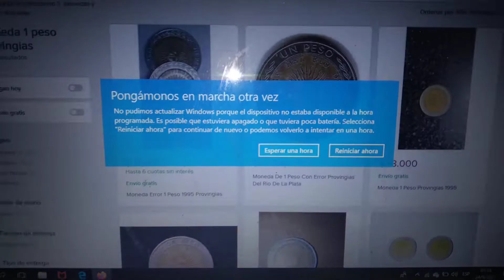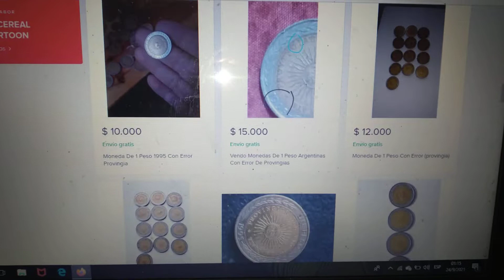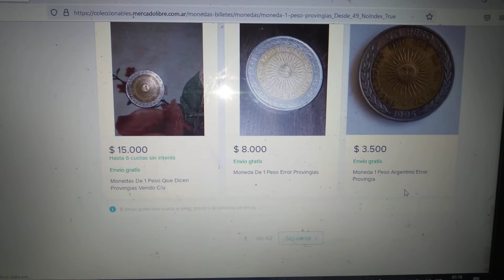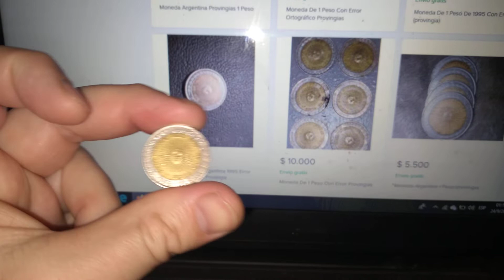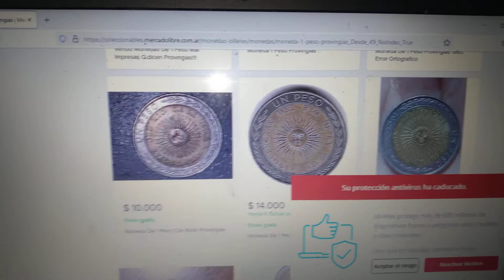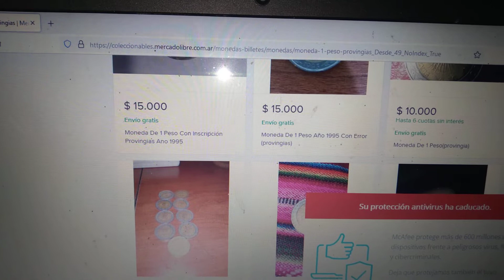PESO PROVINGIAS CUANTO PIDEN EN MERCADO LIBRE?